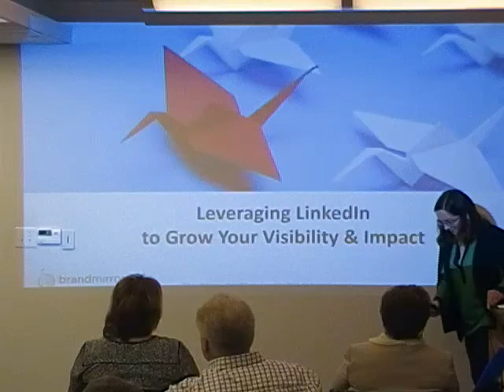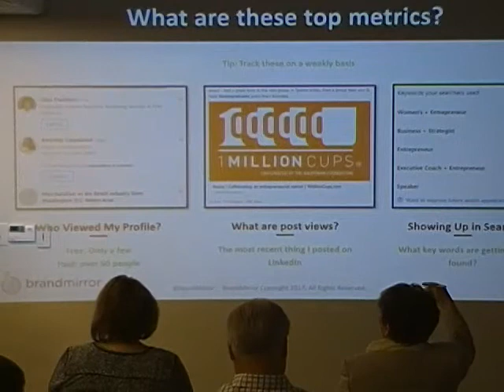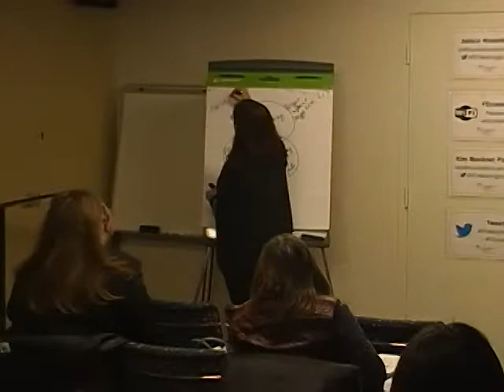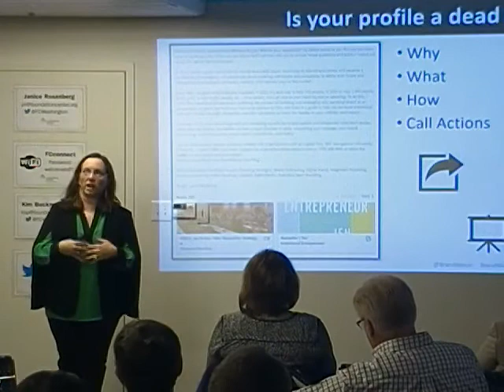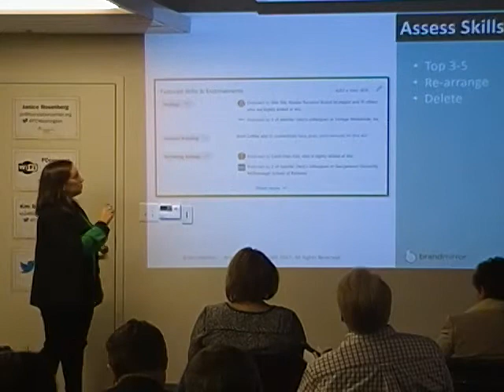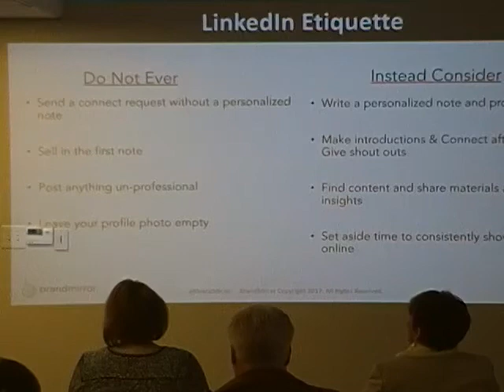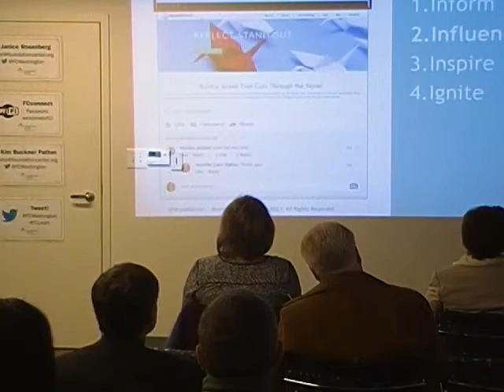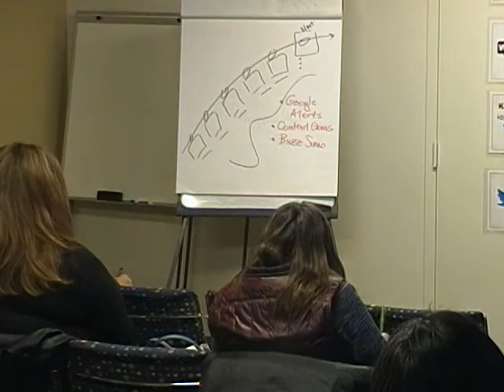2018 11 12 Leveraging LinkedIn to Grow Your Visibility & Impact Jen Dalton